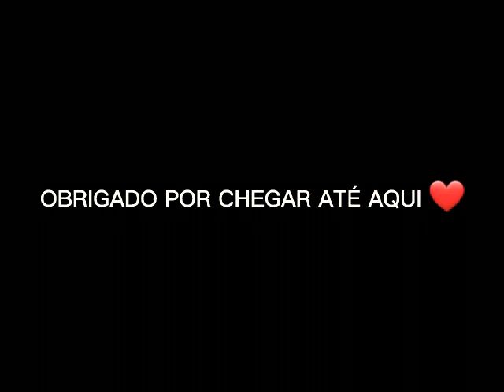TALARICA😬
compartilha Pra 5 amigos 🙏❤️

lasciate like 🙏❤️

mobile 📱 3/4 dedos 😬